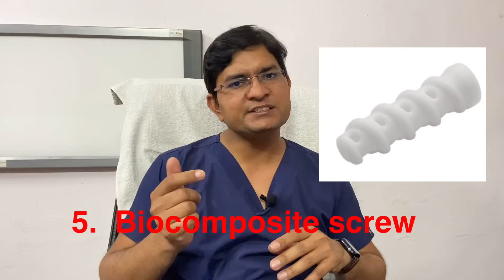Best Screw for ACL reconstruction surgery in Hindi surgeon in jaipur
अगर आप जयपुर में ACL विशेषज्ञ के बारे में जानकारी चाहते हैं, तो इस हिंदी वीडियो में हम आपको सर्जरी के लिए सबसे अच्छा स्क्रू बताएंगे। जयपुर में ACL सर्जन की खो
ACL screw  I ACL bioscrew I ACl tear I ACL screw surgery

ACL tear I ACL reconstruction I ACL surgery I best acl surgeon in jaipur

This video demonstrates different types of screw which are used in ACL surgery.
The video will focus on shortcoming and advantages of different screws available and also provide insight about most commonly used screws.
Dr.Rajat Jangir is one of the pioneers of ACL Surgery and ACL reconstruction in India.

00:20 Stainless Steel Screw
01:30 Titanium Screw
2:28 Bioabsorabable Screw
3:31 Biocomposite Screw
4:25 PEEK screw

Shoulder and Knee injury से जुड़े आप अपने सवाल कमेंट सेक्शन में पूछ सकते है !
Consultation will be given on scheduled appointment time on google meet.

1. ACL surgery 7 different Techniques we do at our center - "Not single technique best for all"